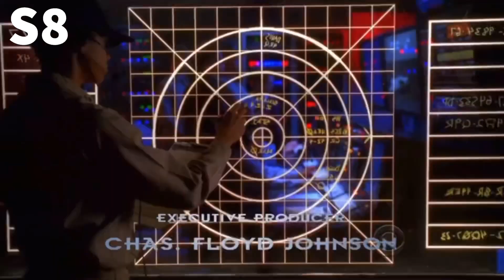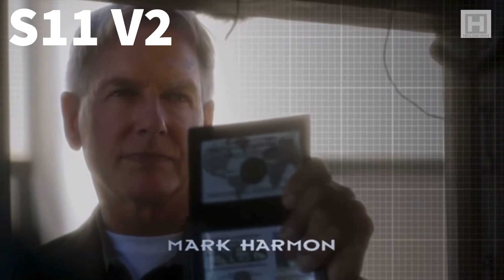Every NCIS Intro (S1 - 20)